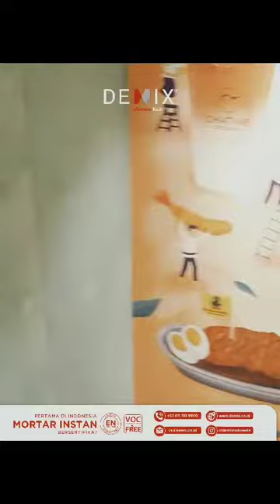Kafe di Jakarta Selatan menggunakan warna 'Cucumber Green' & 'Natural Grey' dari DEMIX Nuda X Series